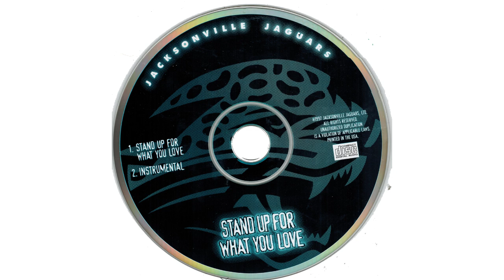"Stand up for what you love!" - Jacksonville Jaguars - Released in 1997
Jacksonville was awarded the 30th franchise in the National Football League on November 30, 1993. More than 25,000 Jaguars fans battled cold and rain to welcome Wayne Weaver, Jaguars officials, city officials and community leaders in the Gator Bowl the next day.

With our 20th anniversary coming up at the end of this month, we are taking a trip down memory lane with this gem of a track. This song was initially released in 1997 by the Jacksonville Jaguars as part of a promotional campaign for that season.

We want to know where you were, what you remember, who you were with, and how you reacted the day you found out Jacksonville was awarded our NFL franchise! We will then take the best entries and compile a gallery of photos & stories recounting that amazing day the Jaguars came to Jax!